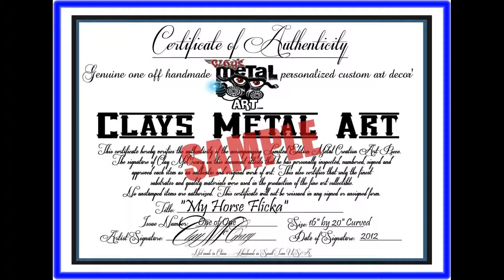CLAYS METAL ART SHOWCASE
Hand made metal art by Clay McCreary